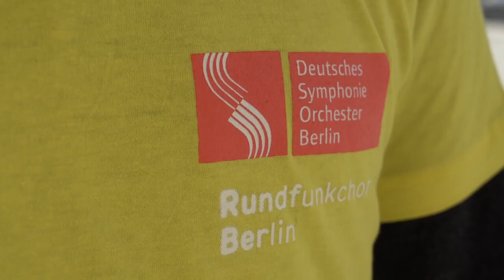Symphonic Mob 2019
Rund 1300 Musikenthusiastinnen und Musikenthusiasten jeden Alters haben sich am ›Symphonic Mob‹ 2019 des Deutschen Symphonie-Orchesters Berlin mit dem Geiger Christian Tetzlaff, dem Rundfunkchor Berlin und unter der Leitung von Robin Ticciati in der Mall of Berlin zum gemeinsamen Musizieren eingefunden.

Alle gemeinsam haben dafür gesorgt, dass auch der sechste ›Symphonic Mob‹ des DSO zu einem vollen Erfolg und zu einem großartigen Erlebnis für alle geworden ist.